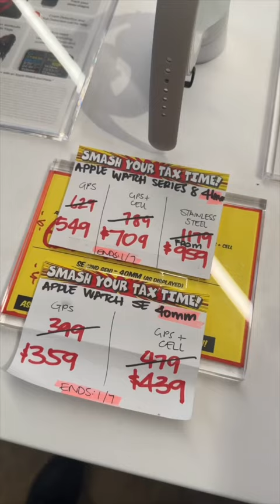DAY IN MY LIFE LIVING IN MELBOURNE 🩵🏙️🫶🏻